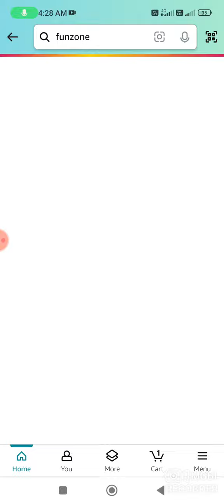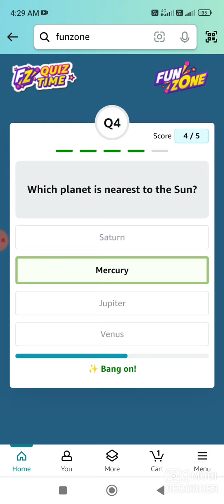Amazon FZ Points Quiz Answer Today I Amazon Quiz Answer Today I Amazon Quiz Today I Amazon